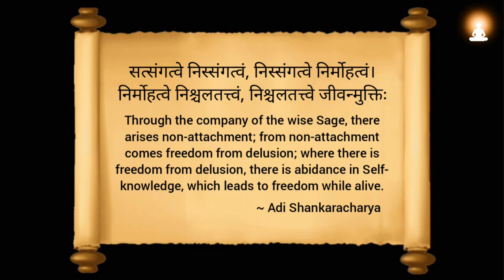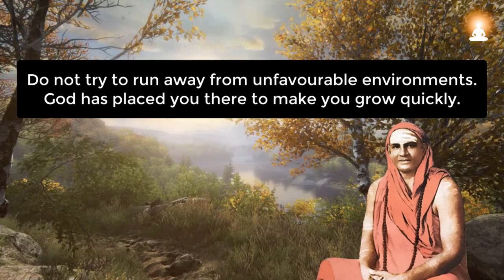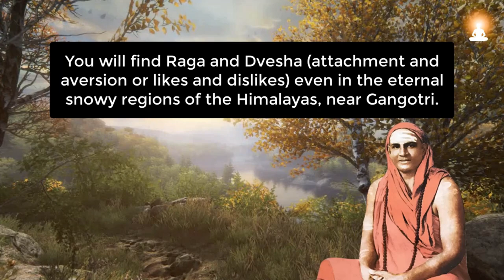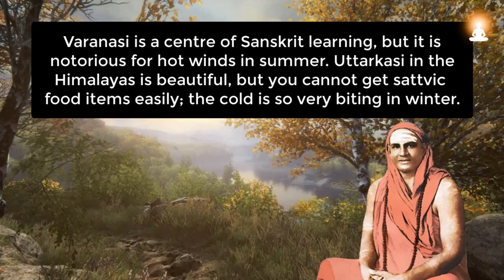How to Deal with BAD Surroundings and Environments? | Spiritual Practice | Swami Sivananda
Swami Sivananda explains how one can overcome difficulties caused by unfavourable surroundings and environments.

About Swami Sivananda:
Swami Sivananda Saraswati (Kuppuswami, 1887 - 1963) was a great Yogi, Monk and enlightened Guru who lived in Rishikesh, India. He was the founder of Divine Life Society. He is one of the most renowned spiritual Gurus of India.

Excerpt Source info:
'Sure Ways for Success in Life and God Realization' by Swami Sivananda Saraswati

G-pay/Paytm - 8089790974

'Drifting Off' by Peder B. Helland